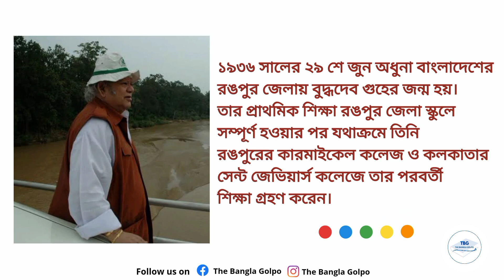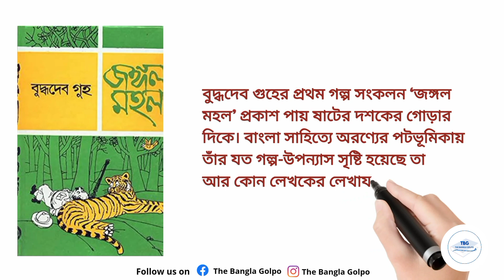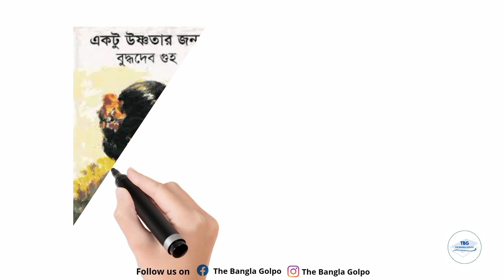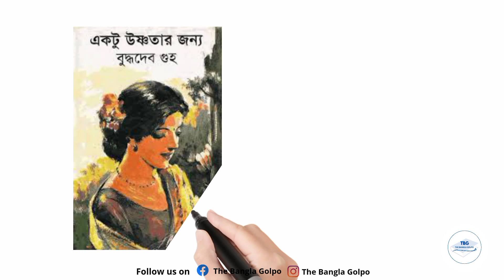কথাসাহিত্যিক বুদ্ধদেব গুহের জীবণী | Biography of Buddhadeb Guha In Bengali | The Bangla Golpo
Buddhadeb Guha (29 June 1936 – 29 August 2021) was an Indian writer of fiction in Bengali language. Apart from writing, he was a trained singer and a painter too.
Born in Calcutta,Guha studied at St. Xavier's College of the University of Calcutta. He spent his early years in various districts of Eastern Bengal (now Bangladesh). Those days in Rangpur, Jaipurhat and Barisal are depicted in his Rivu series. Some of the Rivu books are dedicated to friends from his youth. He was also the creator of Rijuda, an imaginary character who explores jungles with his sidekick Rudra. The jungles that he wrote about were mainly in Eastern India. Guha received Ananda Puraskar in 1976. He was a chartered accountant by profession.

Apart from writing, Guha was a trained singer of Rabindra Sangeet which he learned at the famous Tagore school of music Dakshinee and later also trained in Hindustani classical music and in old style Tappa songs from Ramkumar Chattopadhyay and Chandidas Mal. He was also a gifted painter and towards the end of his life, when his eyesight began to fail and he began to dictate his writings, he fell back on painting which he was self-taught in but was very good at.

Buddhadeb Guha died on 29 August 2021 after developing post-COVID-19 health complications.

Notable work-
Rijuda Samagra [1-5],Rijudar Char Kahini,Rijudar Songe Jongole,Rijudar Songe Boxer Jongole Ebong ,Albino,Aro Dui Rijuda (Sahityam),Aro Dui Notun Rijuda Kahini (Sahityam),Saptam Ripu,Teen NomborDurer Bhor,Durer Dupur (Deys),Najai,ParnomochiAainar Samne (Deys),Abhilas (Deys),Ababahika (Ananda Pub),Aborohi (Ananda Pub),Adbhut Lok (Sahityam),Alokjhari (Deys)

Voice and Edited by Saikat